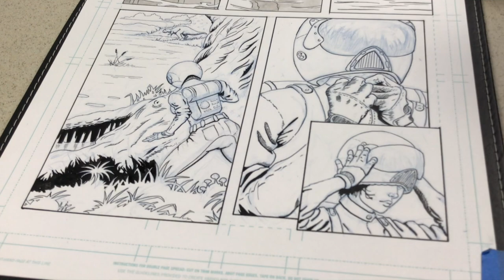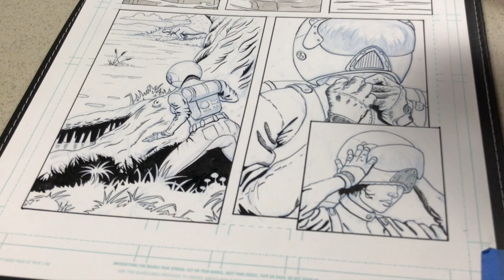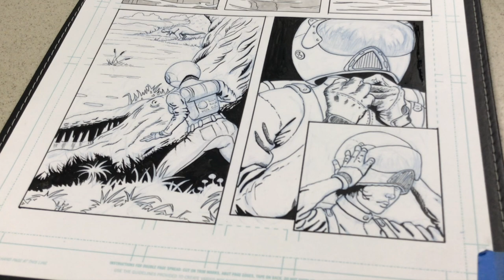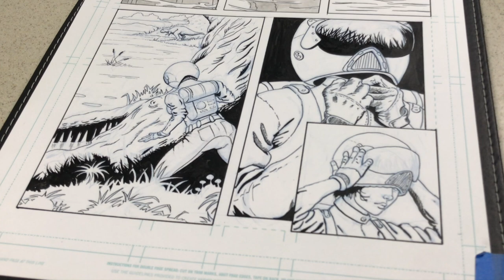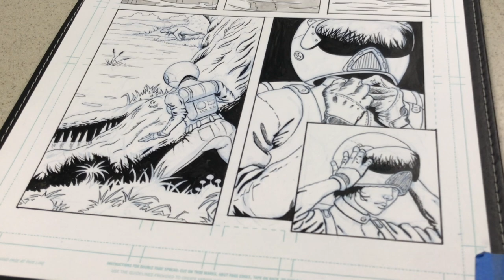REALTIME INKING PROCESS //How I Inked my Comic Space Adventure "Escape from Extinction". #10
Showing the realtime inking process of my comic space adventure "Escape from Extinction". These videos have minimum edits (including mistakes) and have no sound or commentary. Check out the short version in the "Escape from Extinction" playlist section. Any questions or queries you might have, please feel free to post them in the comment section. I may not have all the answers but I will do my best to answer them.

Unfortunately the ink wash footage in this video didn't process and was deleted before I knew of the error..
 🎨 What's in this video:
00:00 - Intro
00:10 - Panel four
00:43:36 - Panel five
01:09:30 - Panel six
01:24:18 - Blacking out

Commonly used tools and materials:

Strathmoore Bristol smooth lined paper
Pigma Micron ink pen .08
Ink nib “292 Joseph Gillott’s Public Pen”
Ink nib “659 Joseph Gillott’s Crow Quill”
Kuretake ZIG Super Black Ink 60 (line work and blacking out)
Bombay Indian ink (washes)
Koi water brush
Renoir #2 brush
Hawley 2A Synthetic Nail art Brush